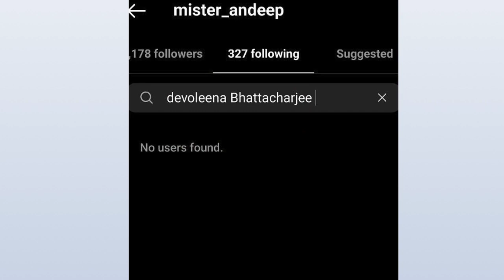devoleena के घरवालों को क्यों नहीं है devo की शादी कबूल सामने आई बड़ी वजह